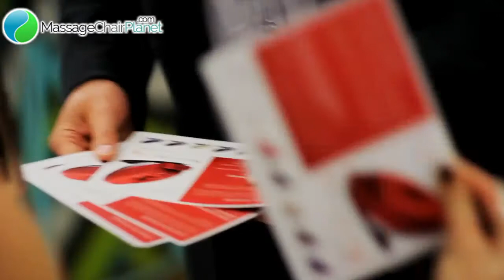Human Touch - Novo Massage Chair Launch Party | Massage Chair Planet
Find out about the Novo XT Human Touch Massage Chair.